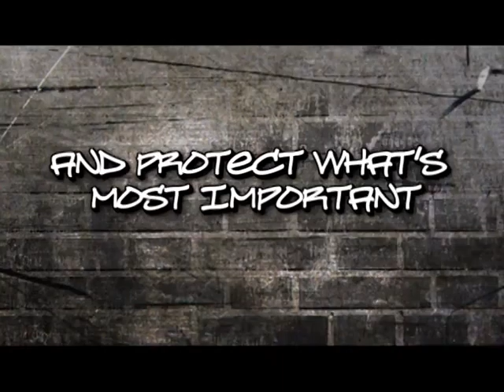PAMOJA MTAANI TRAILER - 2008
An educational game designed to make children in Nairobi aware of AIDS.

Virtual Heroes, Warner Bros. and PEPFAR (U.S. President’s Emergency Plan for AIDS Relief) partnered to deliver a targeted HIV prevention message to East African youth in Kenya.

Pamoja Mtaani, Swahili for “Together in the Hood,” combines fun 3D multiplayer game play with messages aimed at changing five key behaviors that can reduce HIV infections among youth.